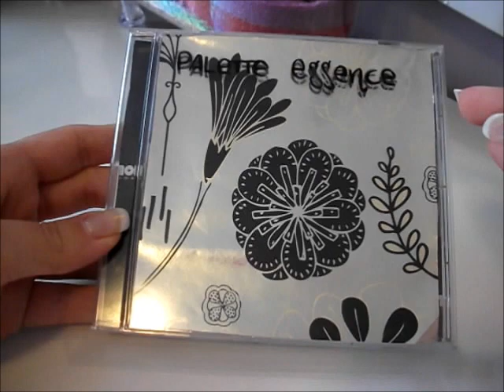Palette Fai da Te & Come depotto gli ombretti Essence!